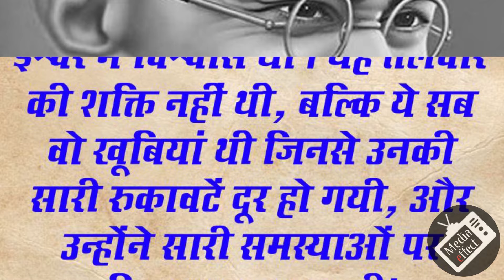Prophet Muhammad (PBUH) in the views of non-Muslim, Mahatma Gandhi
This short Video series is a collection of short quotations from a wide variety of Non-Muslim notables, including academics, writers, philosophers, poets, politicians, and activists belonging to the East and the West. These words, therefore, reflect their personal views on various aspects of the life of the Prophet. Prophet Muhammad (PBUH) in the views of non-Muslim, Mahatma Gandhi
In the name of Allah Who states "Muhammad is not the father of any of your men, but he is the Messenger of God and the Last of the Prophets". Q33:40 Peace and blessings of Allah be upon His chosen servant, our master Muhammad and his purified progeny.